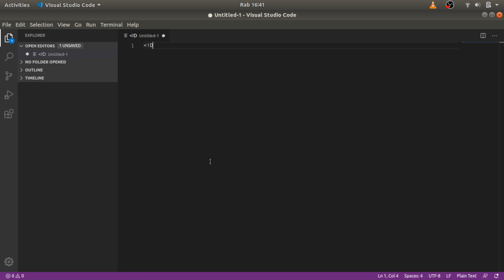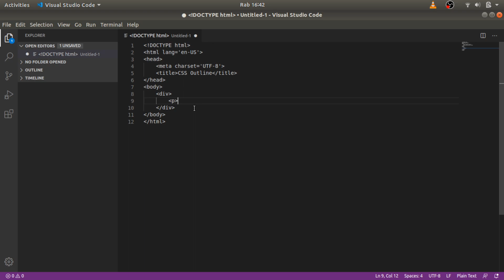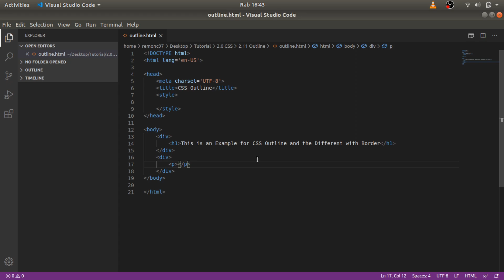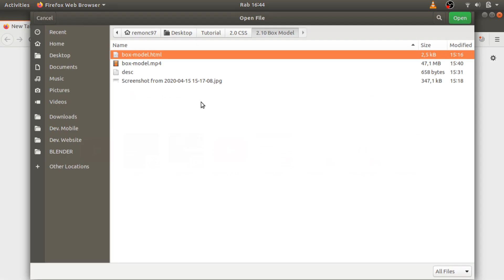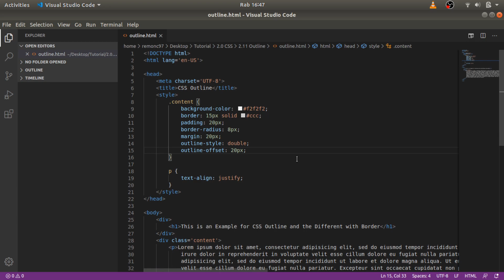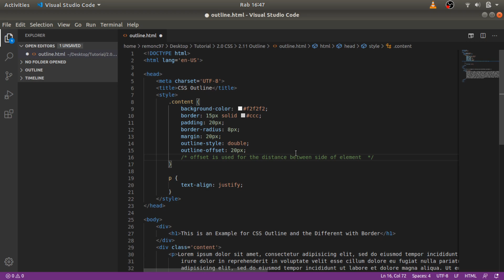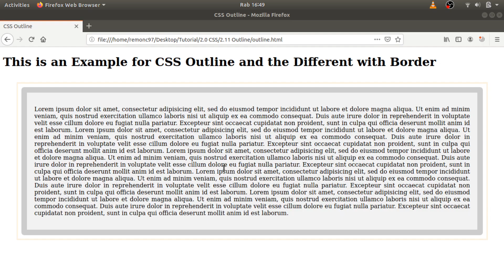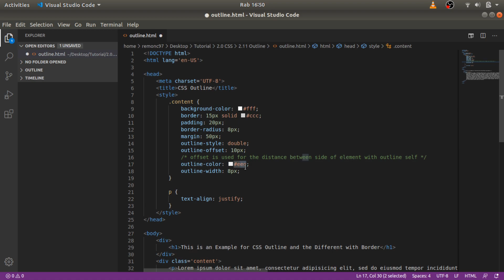CSS Outline and what is the different with border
This outline is different from a border, a border is a border line from the side of the element, when the element is given a margin, the border follows that margin. It is different with the outline, when given a margin, the outline does not consider margins, it seems to float and will only adjust the instructions given to him personally.

Code Editor: Visual Studio Code
Vid Recorder: OBS Studio
Vid Editor: Kdenlive